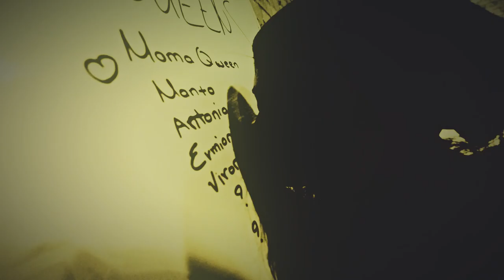DRAMA DOMINATION 2 ▲ THE HOUSE OF DRAMA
Choreographer: Marios Miltiadou | Bimboy